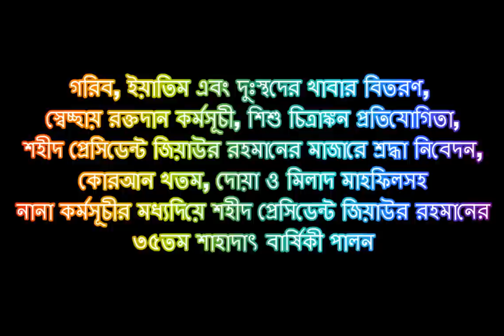নানা কর্মসূচীর মধ্যদিয়ে শহীদ প্রেসিডেন্ট জিয়াউর রহমানের ৩৫তম শাহাদাৎ বার্ষিকী পালিত হয়।